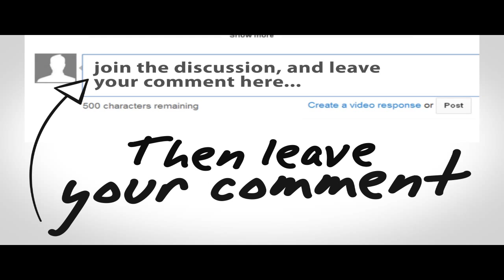last prop hunt with Tizzy for a bit 56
Hello there YouTube this is for my good friend Tizzy who is starting a new chapter in her life going off to uni.
 So there may not be many more of our lets play

 I just wanted to do this to let her know I love her and wish her luck on her new chapter we have to find some way of doing this when you are at uni

translations) provided for free on the website

2. Buzz Creator Outro Video Clip
3. Socializer Outro Video Clip
4. Backlink Builder Outro Video Clip
5. View Booster Outro Video Clip
6. Money Maker Outro Video Clip

commercial uses.

displayed.